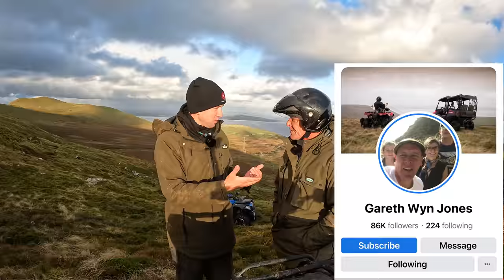GATHERING SHEEP ON A 27,000 ACRE MOUNTAIN RANGE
This one took a while to edit but here it is. I had a fantastic day back in October with Gareth and his crew gathering Welsh mountain sheep from. Welsh mountains!

I have left it longer than my usual vlogs but I hope you will enjoy it!

Thanks

Cammy

- EDUCATIONAL CONTENT including podcasts and Zoom chats focusing on keeping sheep and getting started in farming. Mainly applicable to UK and Ireland residents but all welcome.

ABOUT ME

I shore over 15,000 sheep this season in UK and I also travel to Norway for shearing in March and September. (Covid messed it up this year)